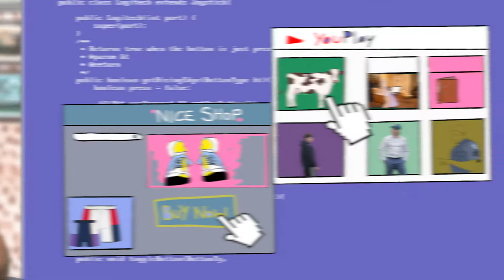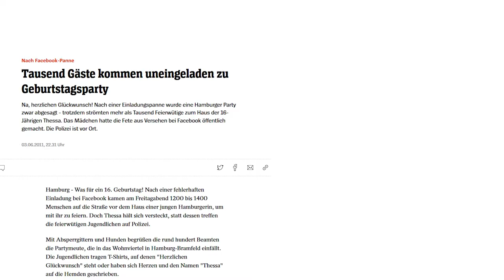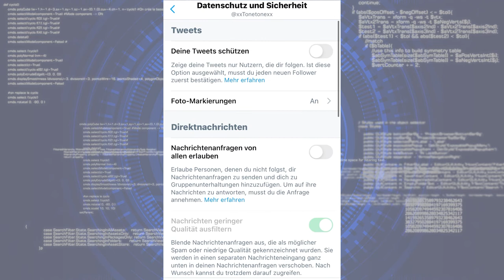[DigiKompStudi] Gläserner Mensch (2.5.1)